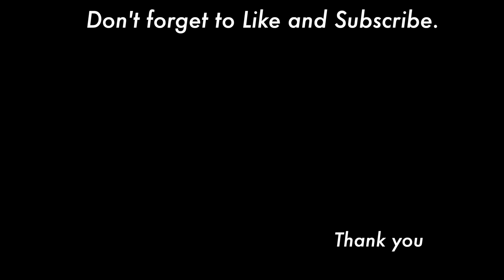Calla lily painting tutorial ( in 3 minutes)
This video is calla lily painting tutorial  . today's color is white.

■Brushes
 Filbert Paint brush no.12 no.10

■Acrylic colors
 Titanium white
 Ivory
 Shale green
 Leaf green
 Forest green

⏱️⏱️TIMECODES⏱️⏱️
0:00 Opening
0:04 Paint the calla lily
1:33 Shade and Highlight
2:07 Center